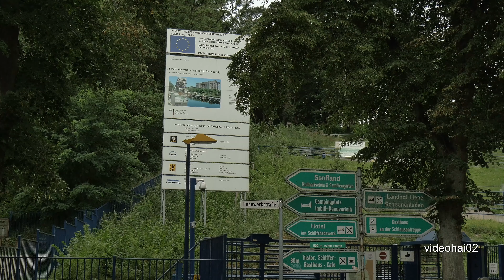"Wunderschönes " Brandenburger Land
Kleine Rundreise von der Oder . Hohenwutzen /Oderberg/Wriezen
Haselberg / Niederfinow ) / Eberswalde/Spechthausen /Müncheberg und Seefeld. Aufgenommen mit der Panasonic GH4
Brandenburg Zum Anhören bitte klicken! [ˈbʁandn̩ˌbʊʁk] (niedersorbisch Bramborska;[2] niederdeutsch Brannenborg;[8] umgangssprachlich die Mark) ist ein Land im Nordosten der Bundesrepublik Deutschland. Die Landeshauptstadt und bevölkerungsreichste Stadt ist Potsdam, weitere wichtige Zentren sind Cottbus, Brandenburg an der Havel und Frankfurt (Oder).
Brandenburg umschließt in seinem Zentrum die deutsche Hauptstadt Berlin und bildet mit dieser gemeinsam die europäische Metropolregion Berlin/Brandenburg, in der rund 6 Millionen Einwohner leben. Mehr als ein Drittel der Fläche Brandenburgs wird von Naturparks, Wäldern, Seen und Wassergebieten eingenommen.